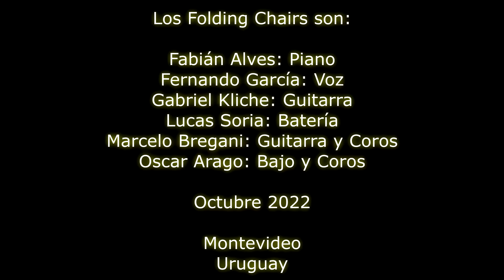Los Folding Chairs Under my thumb (Jagger/Richards)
Banda uruguaya que rinde tributo a The Rolling Stones desde el 13/12/2009.